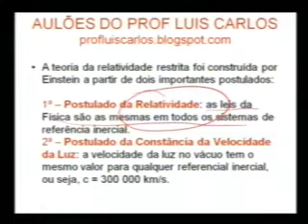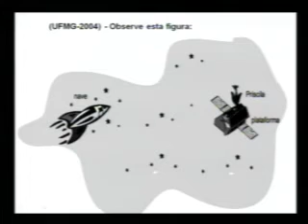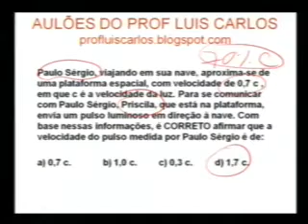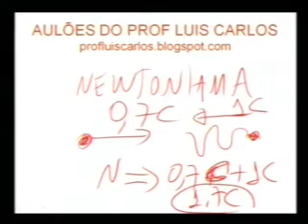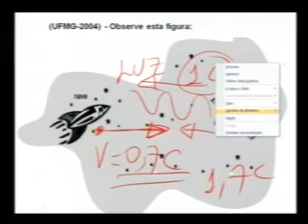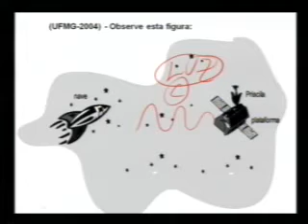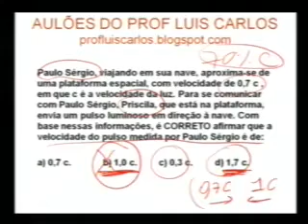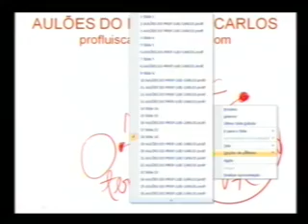FÍSICA MODERNA - Teoria da Relatividade - Luis Carlos part4.mp4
FÍSICA MODERNA - Teoria da Relatividade - Prof. Luís Carlos -parte 4